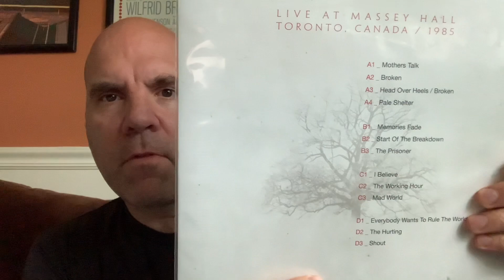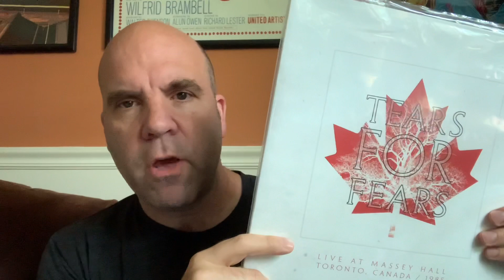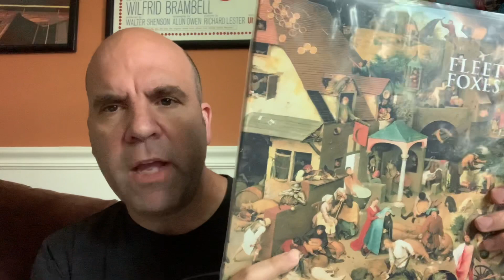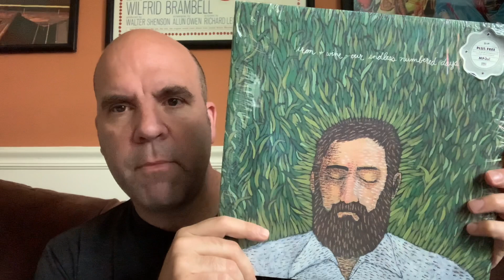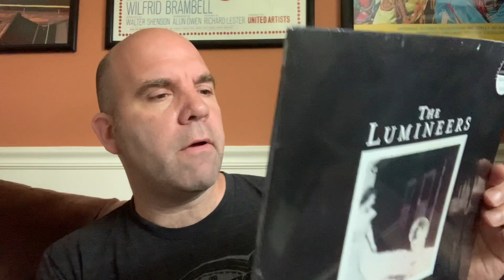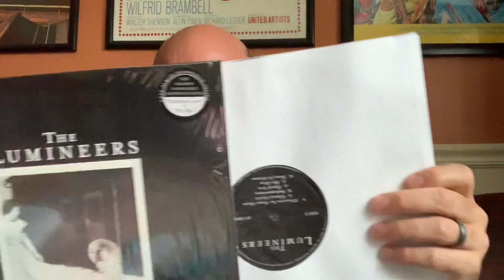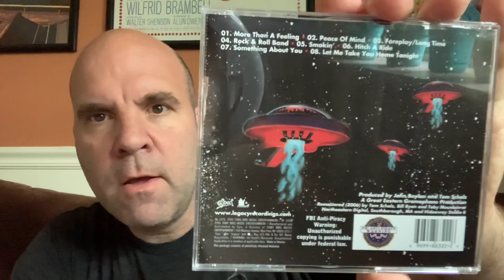Ep #452: Record Finds From This Past Week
Some records and CDs I picked up this week.